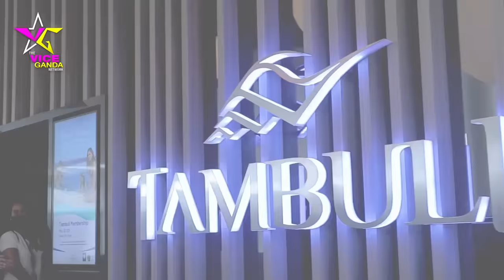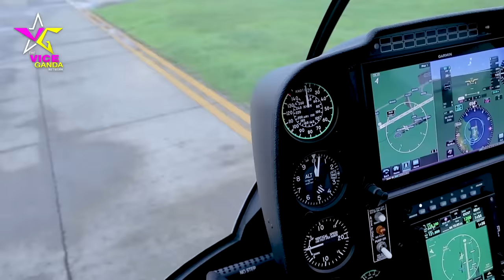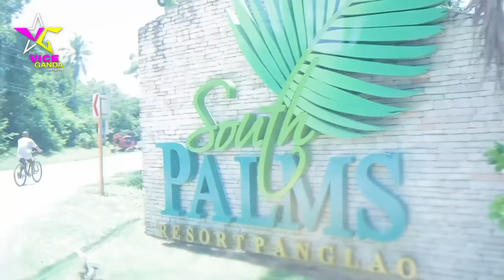VLOGAVAG ANG MGA VAKLA SA BOHOL | VICE GANDA